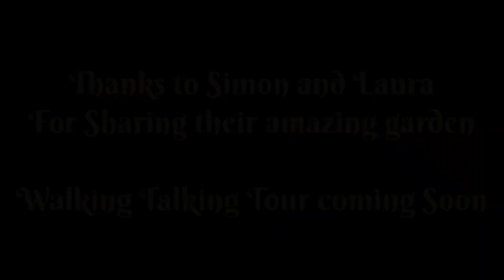A private visit to the amazing Oak Barn Exotic Garden. Stunning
I have 3 amazing self created private gardens that I wanted to visit this year in 2023. My first was Simon a Harriet’s garden which I visited in August.
Now in September I was allowed to visit and film Oak Barn Exotic Garden which I visited last year for the first time. I wasn’t disappointed. This stunning garden was all I hoped it would be. I hope you enjoy it.
A big thank you to Simon and Laura for sharing their garden it really is exceptional.